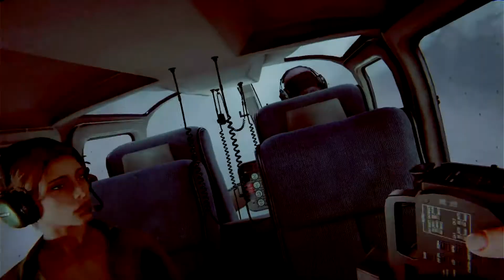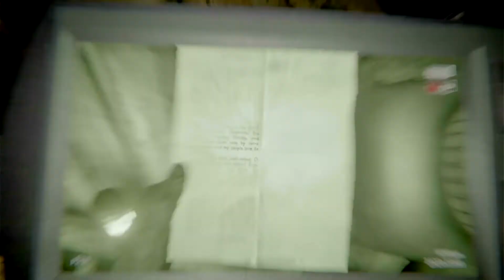OUTLAST 2: THIS GAME IS THE DEVIL!!! HILARIOUS GAMEPLAY (PART 1)